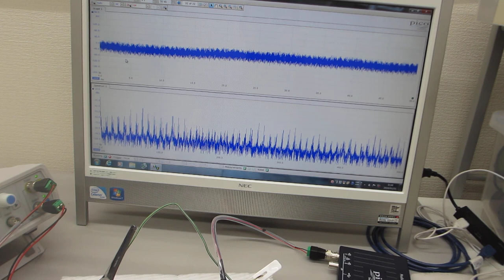ステンレス線・アルミ線とテフロンチューブの組み合わせを利用した、メガヘルツの超音波伝搬制御に関する基礎実験（超音波システム研究所）